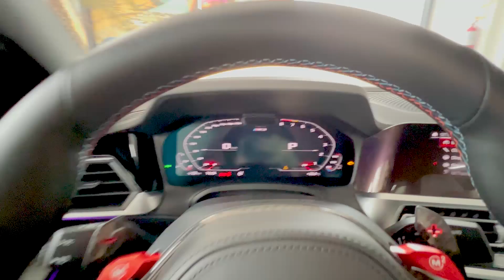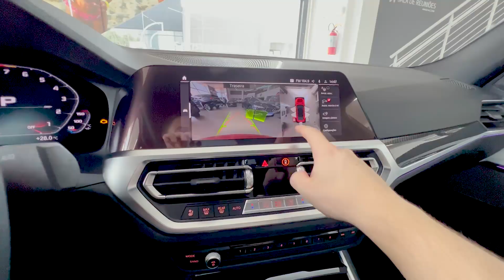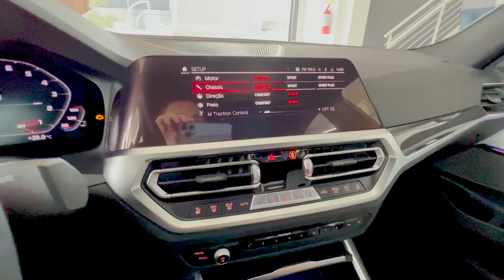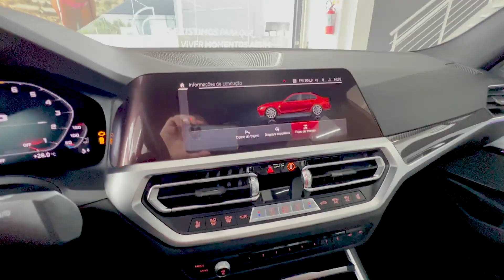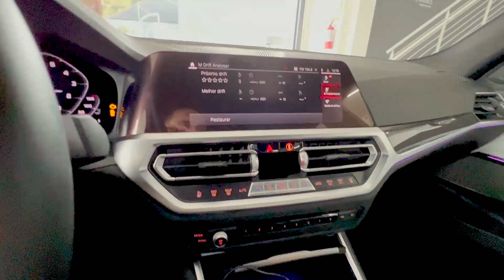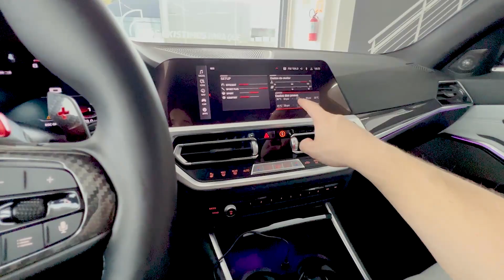BMW M3 COMPETITION 2022! | Conheça o Sedã Esportivo que custa +R$800Mil!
Neste vídeo, apresento o BMW M3 Competition 2022, um carro que combina potência, tecnologia e sofisticação. A cor externa é um vermelho Toronto que chama bastante atenção, e o interior em Silverstone, com acabamentos em fibra de carbono, é elegante e confortável.

Sob o capô, está um motor 3.0L twin-turbo de seis cilindros em linha, capaz de produzir impressionantes 510 cavalos de potência e um torque de 66,3kgfm. Isso resulta em uma aceleração de 0 a 100 km/h em apenas 3,9 segundos, proporcionando uma experiência de condução emocionante e intensa. Além disso, o som do motor é absolutamente incrível.

O BMW M3 Competition 2022 também impressiona pela tecnologia, com uma tela e painel digital que reúne todas as informações do carro, além de diversos recursos de conectividade e entretenimento.

É importante mencionar que este modelo tem um preço elevado, de cerca de 800 mil reais, o que o coloca como uma opção de carro de luxo. No entanto, para quem busca o máximo em performance, design e tecnologia, o BMW M3 Competition 2022 certamente é uma opção a ser considerada.

Ficha técnica Bmw M3 Competition 2022:
Motor S58 3.0 TwinPower Turbo 6 cilindros em linha com 510cv e 66,3kgfm de torque
0-100km/h em 3,9s
Velocidade máxima 290km/h
1730kg
Câmbio ZF 8 marchas
Tração Traseira
Preço BMW M3 COMPETITION 2022: R$800.000,00 reais aproximadamente

Caso alguém tenha interesse em preparar sua BMW M3 COMPETITION recomendo a  @pitstopshop_oficial

Ganhos:
-Módulo de potência STG2 plug and play com Mapa Custom
- Downpipes & Midpipes Inox 304 PSS Motorsport

- Resultado da Preparação STG2 PitStopShop:⁣⁣⁣⁣
⁣⁣⁣⁣De 510cv para 660cv de potência ⁣⁣⁣no motor⁣
⁣⁣⁣⁣De 66kgfm de torque para 85kgfm no motor⁣⁣⁣⁣

Esportivos no Brasil
Ficha técnica
Novidades
Meta 10k Youtube

Siga no Instagram: @sportscarsbr

Agradecimento ao meu amigo L. por ceder o veículo para a criação do conteúdo e ao LVP pela edição.